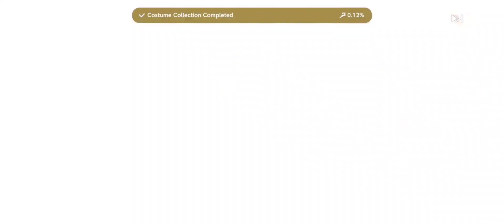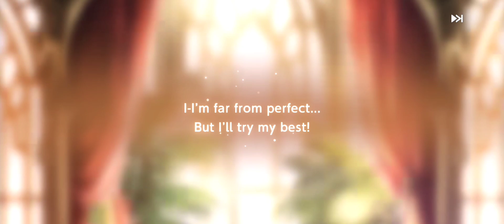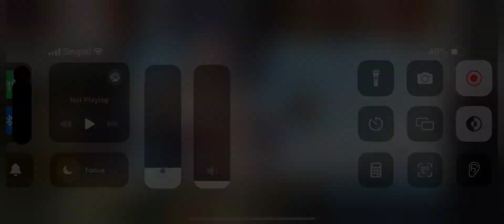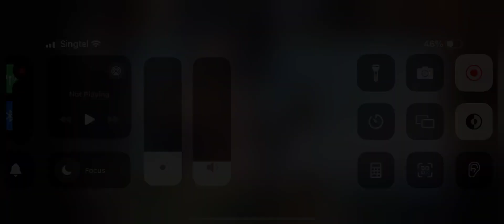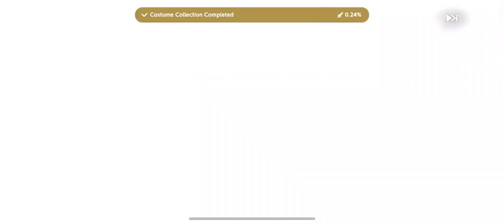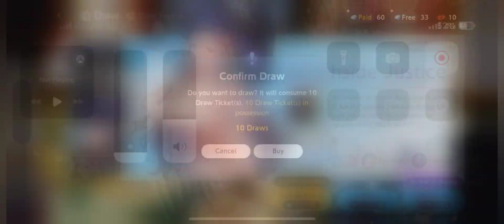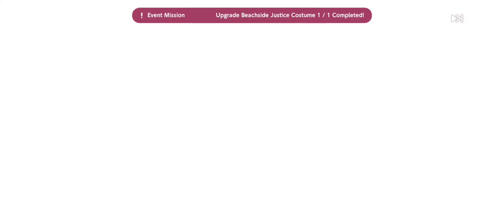[Brown Dust 2] WTF IS THIS STANDARD BANNER?? | Beachside Justice Michaela Pulls